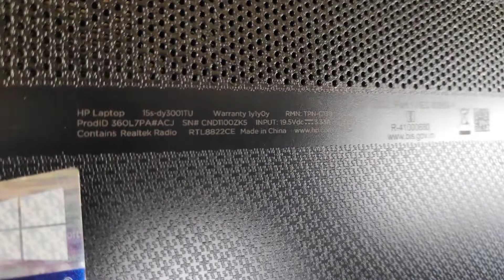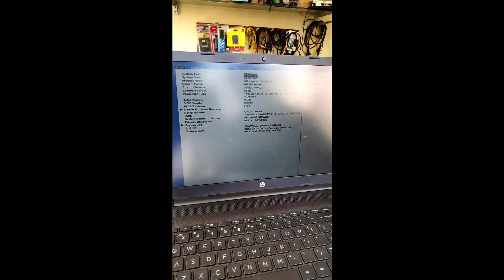HOW to Upgrade NVME SSD on HP 15 dY3001TU Laptop[SAMSUNG 970 EVO PLUS NVME]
NVME UPGRADING HP 15S DY3001TU | Best Budget Intel Core i3 11th Gen Laptop in 2021

NOTE: DONT WASTE UR MONEY WITH M.2 SSD

CHECK UR LAPTOP SSD Interface [PCIe Gen 3.0 x 4] INSERT ANY BRAND NVME X4 VERSION

SAMSUNG 970 EVO Plus NVMe M.2 SSD 250GB[MZ-V7S250BW]
Sequential Read/Write speed:3500/2300MB/S

hp15s dy3001tu
ssdupgrade/ nvme upgrade
NVME M2 SSD SLOT IN HP 15S dy3001tu